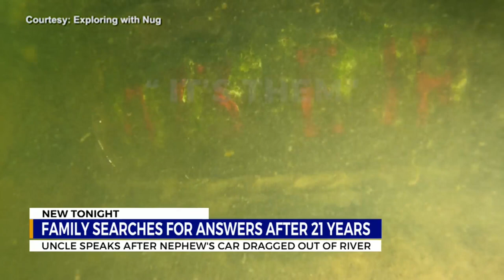Family searches for answers after 21 years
Uncle speaks after nephew's car dragged out of river.